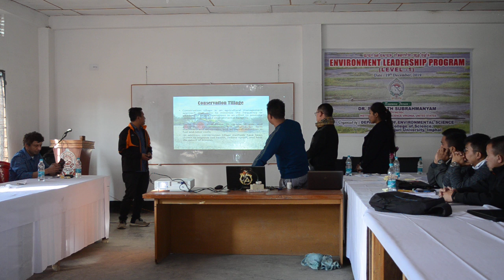ELP (2019), Team presentations, Dhanamanjuri Uni, Imphal, India